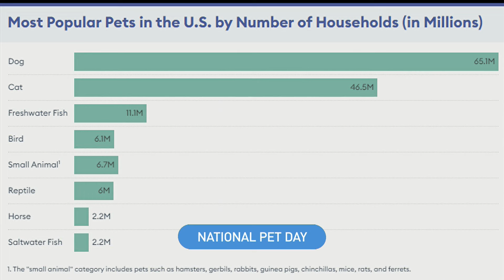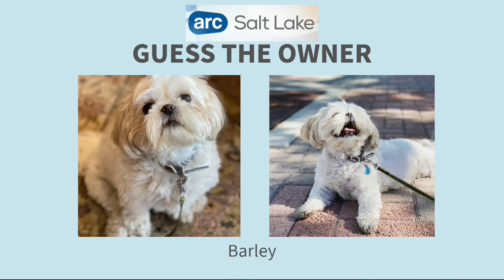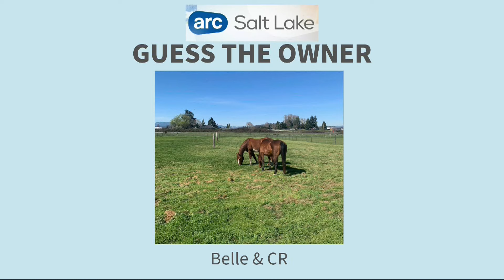ARC: Guessing KUTV Pet Owners for National Pet Day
Threads: @kutv2news